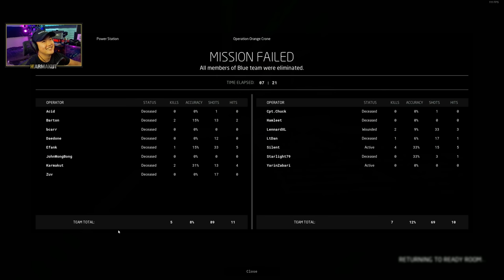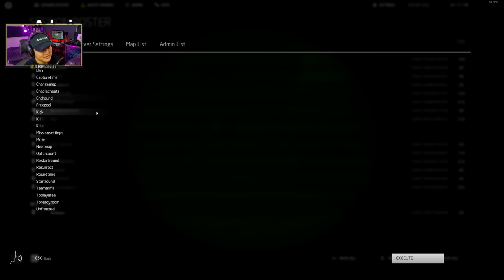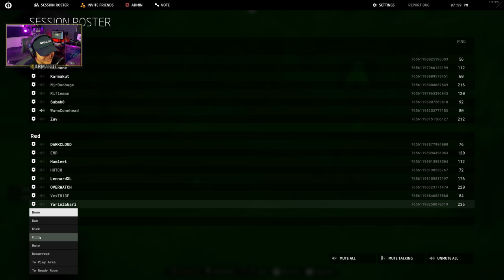This Hardcore Tactical FPS is CRIMINALLY Underrated...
🔴 Weekly Channel Livestreams starting at 4 PM PST on Fridays!

This Tactical FPS is CRIMINALLY Underrated...

0:00 - Intro
2:01 - Night Basement Raid
4:58 - Night Breach
9:38 - Day Stairs Push
11:52 - Basement Raid
17:14 - Night School Raid
23:25 - Night CQB Town Raids

Ground Branch Gameplay Overview:

From one of the developers behind the original Rainbow Six® and Ghost Recon® games, comes a thinking-man's first-person shooter featuring in-depth character and weapon customization. Take your time. Think ahead. Get the job done.

🚨 Join our monthly channel game giveaways and community contests over on our Discord to win awesome prizes

💾 Trying to host a game server? for all of your Squad, Post Scriptum, Hell Let Loose, Valheim, Sandstorm, Operation: Harsh Doorstop or dedicated server needs!

🙏 We're raising money for StackUp, a non-profit Veteran's charity that helps promote positive mental health and suicide prevention.

mikah322
cody
FriendlyNikolai
sB_Gunner